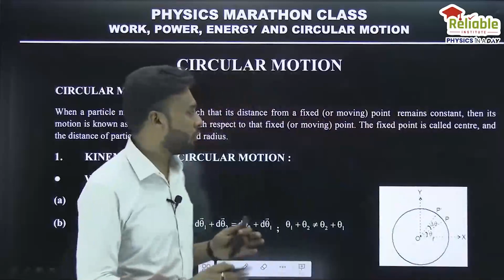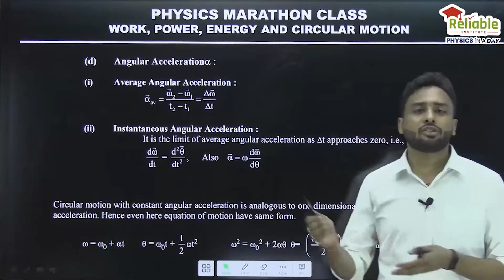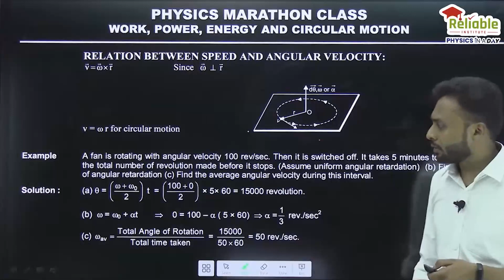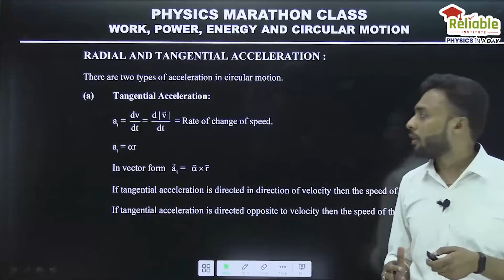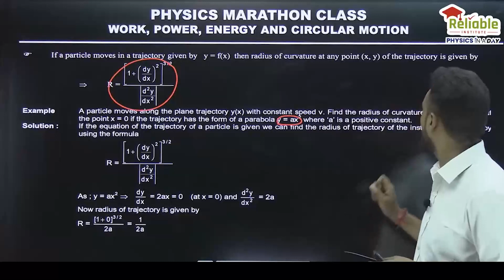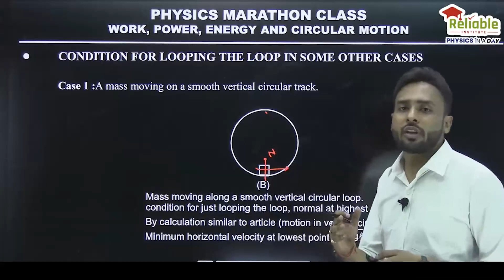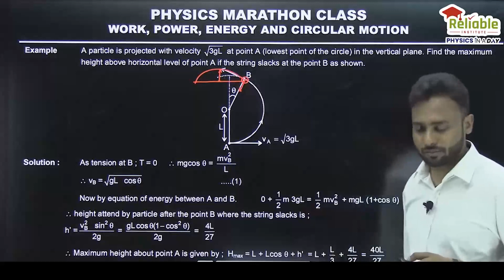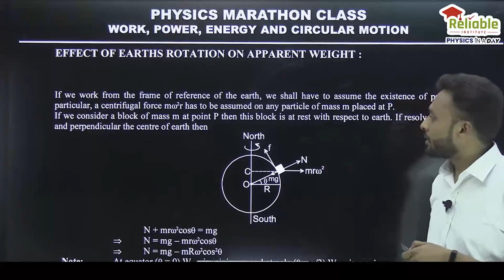Physics Marathon | Circular Motion | Reliable Institute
Physics Department of Reliable Institute brings you Physics Marathon, Complete topic wise Revision of Physics JEE syllabus to Boost Up your preparations for JEE Main-2023

Topic- Circular Motion

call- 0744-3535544